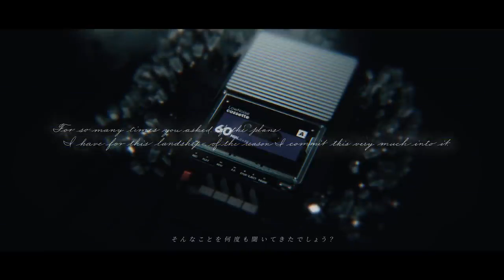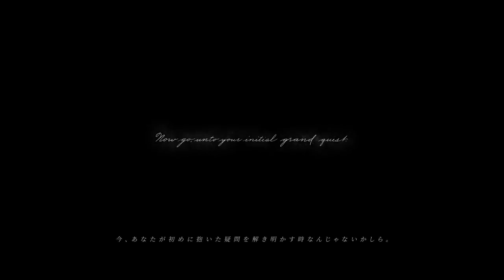「アークナイツ」ティザーPV4